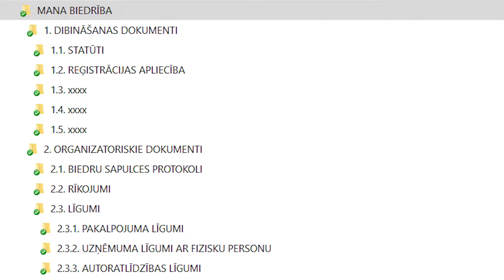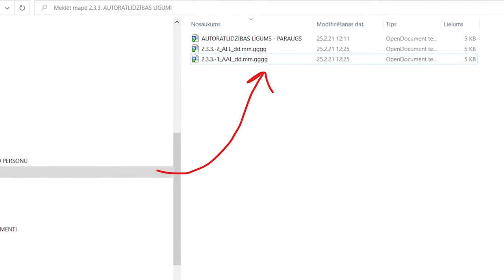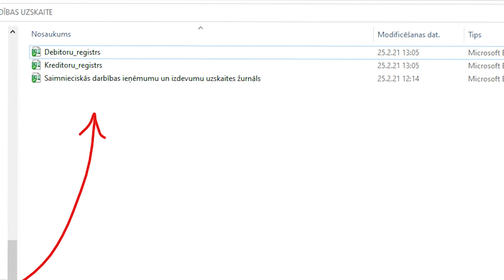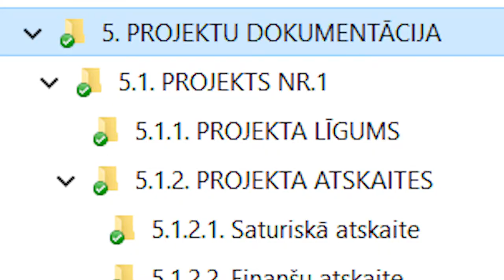Finanšu seriāls 3. sērija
Turpinām ar grāmatvedību jaunatnes organizācijās.
Vērīgākajiem visa seriāla skatītājiem iespējams saņemt veicinošu balvu, kas palīdzēs gada pārskata sagatavošanā! Skaties cītīgi un uzzini, kas jādara, lai laimētu:)